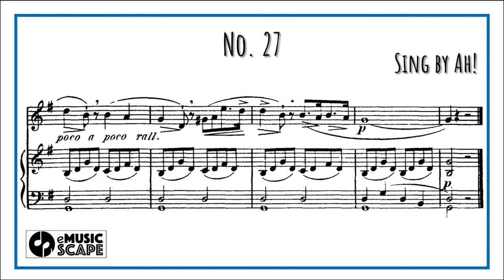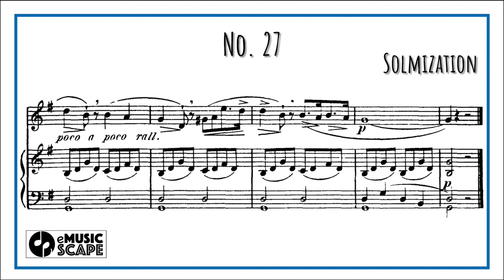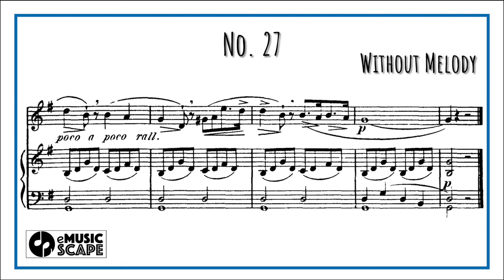Concone 50, Op.9 No.27 (Medium Voice with Vocal)